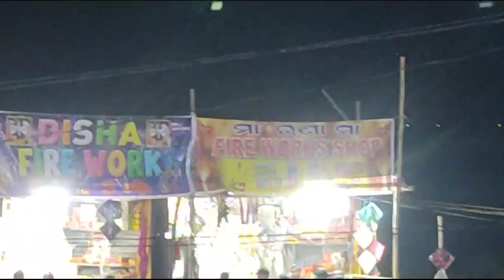Cuttack cracker market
Cuttack cracker market ‎@anamika lumi youtube facebook #@anamikalumi